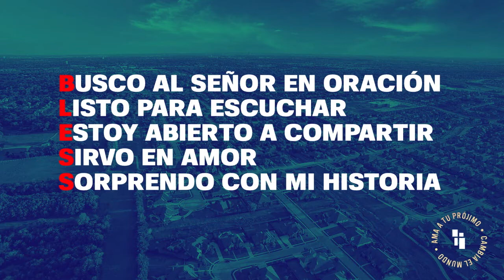Escuchando y Compartiendo Con el Enemigo